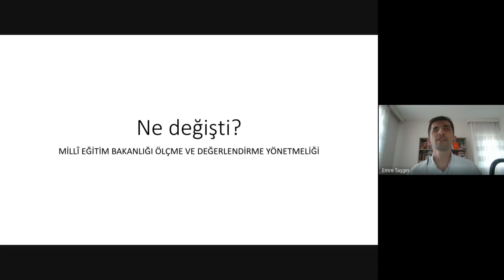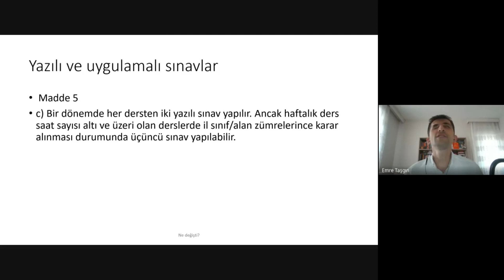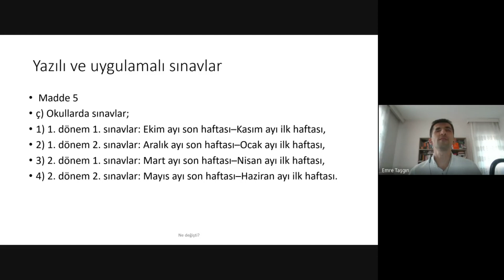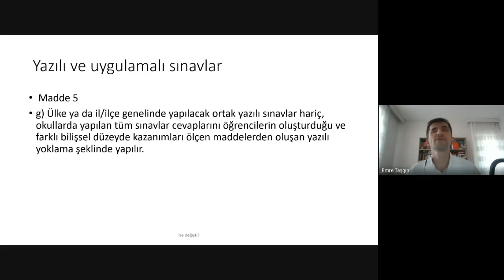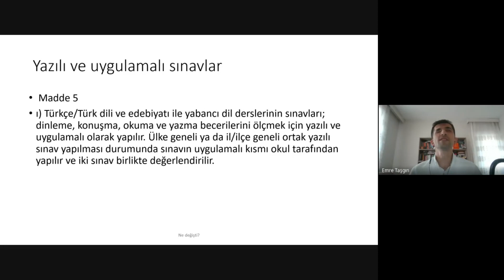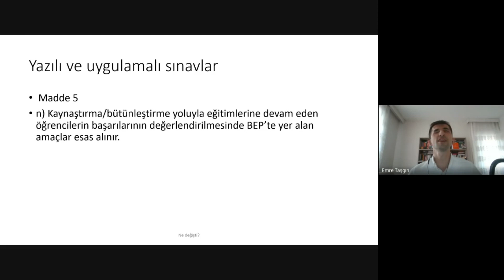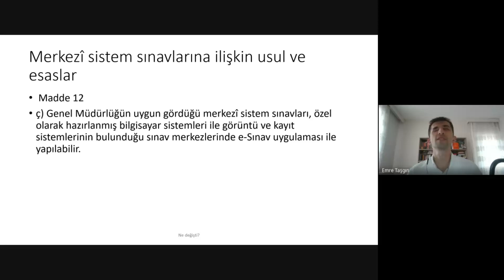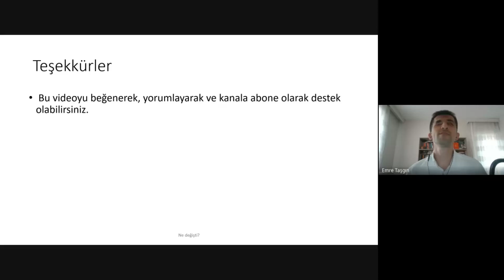Sınavlarda yeni dönem - Ne değişti?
“Ne değişti?” video serisinin bu bölümünde, Milli Eğitim Bakanlığı Ölçme ve Değerlendirme Yönetmeliği ile gelen yeniliklerden bahsettim.